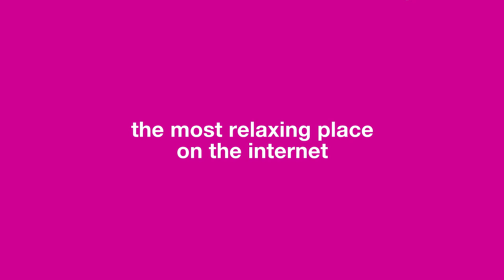Aitch | Taste (Make It Shake) from the Whisper Lounge | Relaxing Stuff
The most relaxing place on the internet presents Whisper Lounge feat. Aitch performing an ASMR whispered rendition of Taste (Make It Shake) - from LADbible and Three UK.